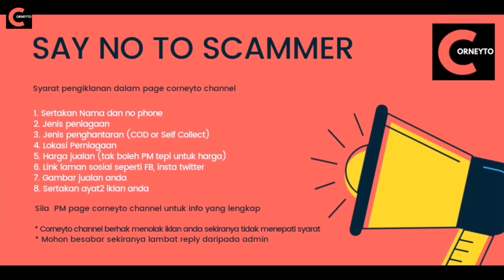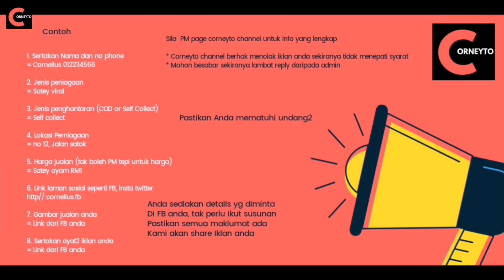Cara Membuat Jus Buah Naga |Dragon Fruit Juice| Musim PKP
JUS NAGA
Hi Gaisssss.
Episod kali ini kita cuba lagi makanan & minuman yang tengah viral

kita akan buat Jus Buah Naga

Bahan-bahan:

-Buah Naga
- Susu
-Ais

Cara membuatnya sila tonton video sampai habis ya.